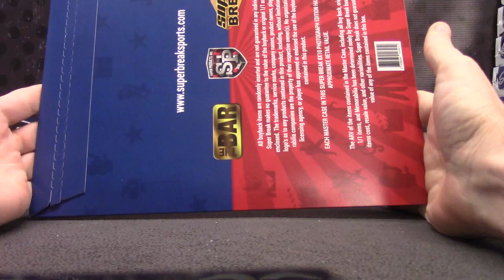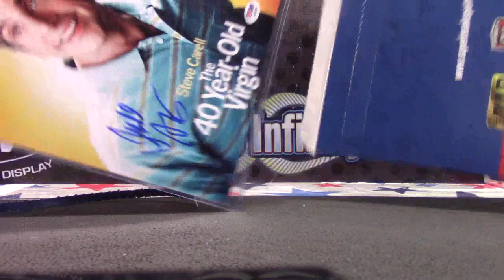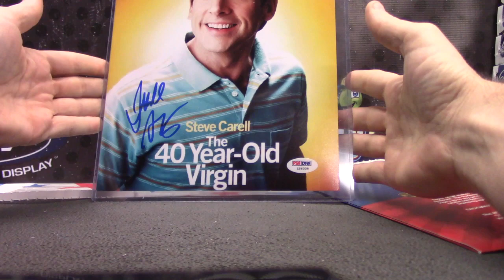Ed Ram's 2016 Super Break Celebrity Pictures 2 Pack Break